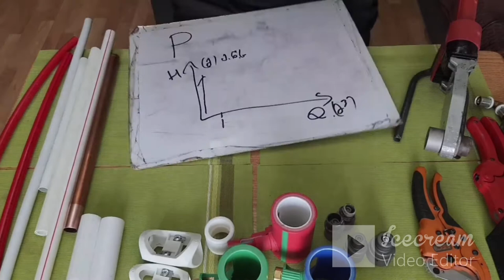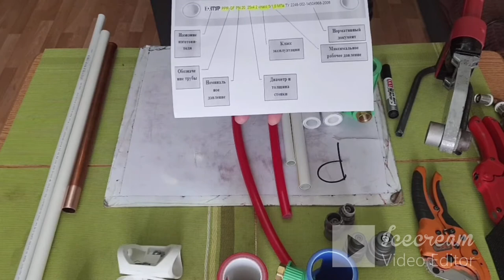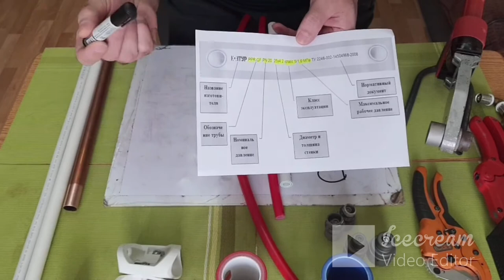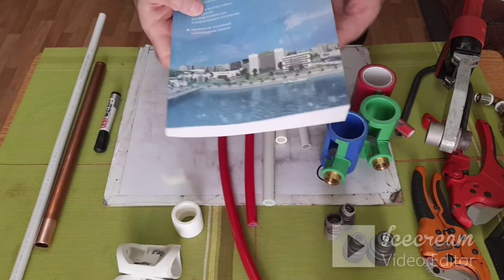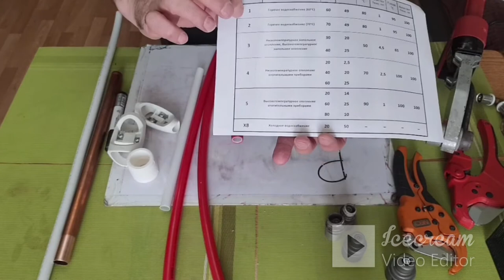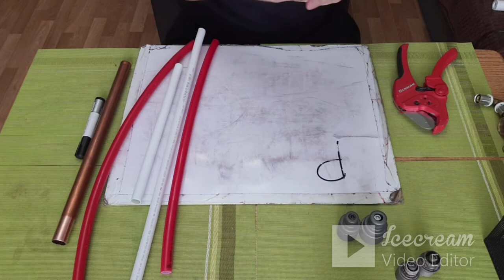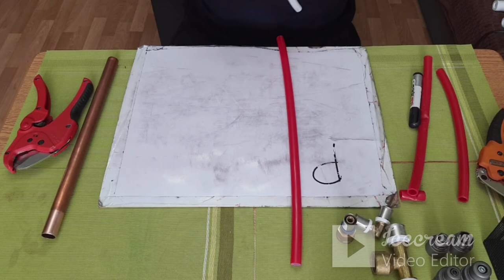მილების კლასიფიკაცია გამოყენების სპეციფიკაცია, PP-R/PE-X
იხილეთ მილების კლასიფიკაცია გამოყენების სპეციფიკაცია, PP-R/PE-X

მილებისკლასიფიკაცია,გათბობა,სანტექნიკა,როგორშევარჩიოთ,PE-X,PP-R